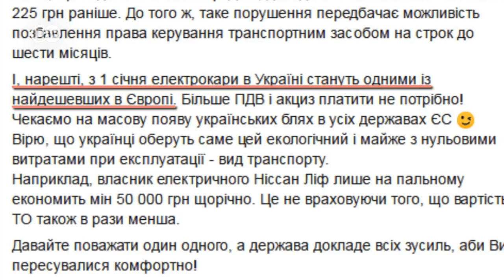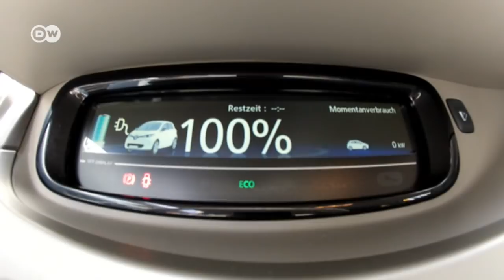Фактчек DW: електромобілі в Україні - найдешевші в Європі? | DW Ukrainian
Уряд заявляє, що з 1 січня 2018 року електромобілі в Україні будуть одними з найдешевших у Європі. Ми перевірили, чи це правда.